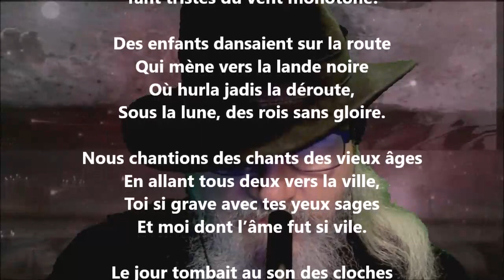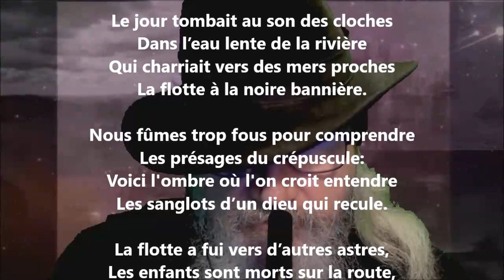Ô narcisses et chrysanthèmes ! - Stuart Merrill lu par Yvon Jean